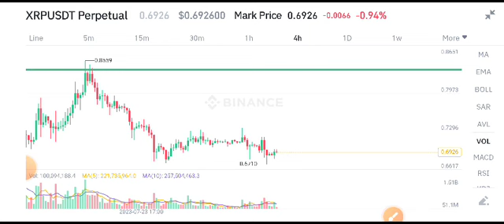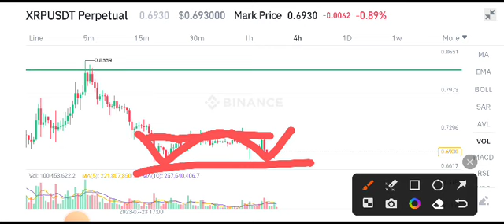XRP Today News! XRP Price Prediction